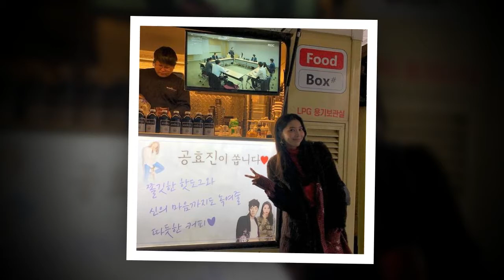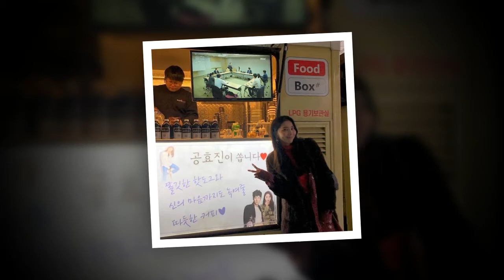“2년째 커피차 끊어” 공효진이동료들에게 커피차 보내지 않는 이유는 깊은 고민의 결정체라 감탄을 부른다(ft.스트레스)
‘공블리’라고 불리는 공효진은 팬뿐 아니라 친구도 많기로 유명하다. 그동안 작품 안팎으로 맺은 인연들에게 커피차를 보내며 응원을 아끼지 않았던 공효진이 더 이상 커피차나 간식차를 보내지 않는다고 밝혀 눈길을 끈다. 환경오염 때문이다.
10월 14일 오후 온라인으로 진행된 KBS2 새 예능프로그램 ‘오늘부터 무해하게‘(이하 ‘오늘 무해’) 제작발표회에서 공효진은 배우 이천희와 전혜진, 구민정 PD등과 함께 대화를 나누다 ”주변에 커피차, 스낵차를 현장에 응원 삼아 보내는 경우가 많은데, 저는 중단한 지 1, 2년 정도 됐다”라고